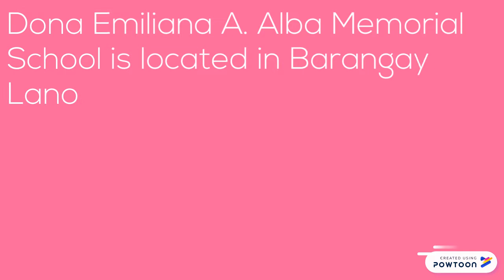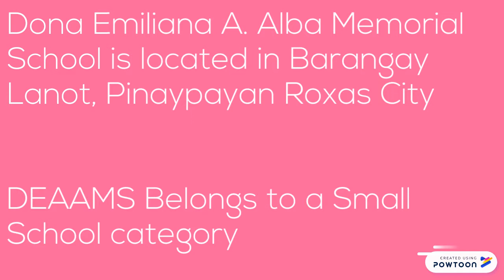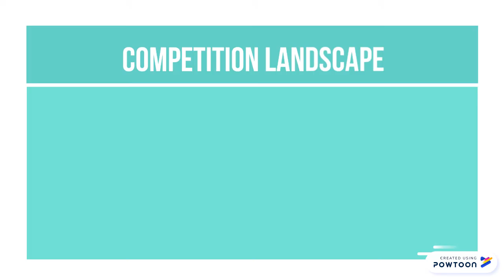SHDP MANN LEE final